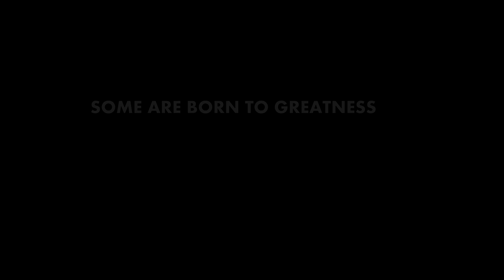Nick And Pat Go Bouldering - EPISODE 1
Climbers:
Nick Price
Pat Campbell